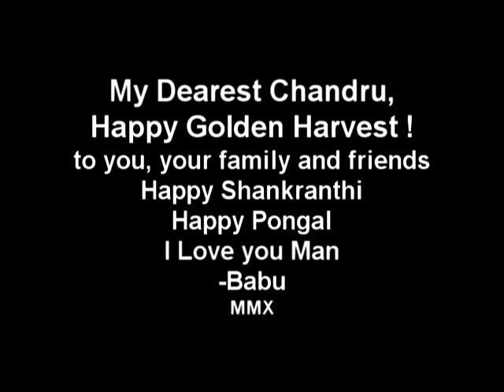chandrus farm- agadu endu -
My friend chandru working at his farm in gb sargur, mysore , India Jan 2010